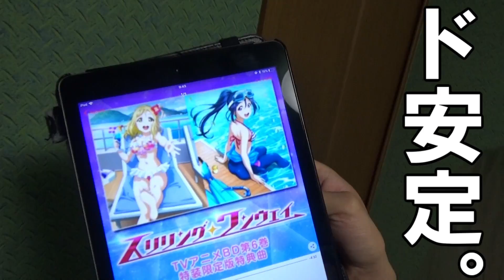【ラブライブ！】爆睡中ライバーの枕元に大音量でスリワン流してみた!!